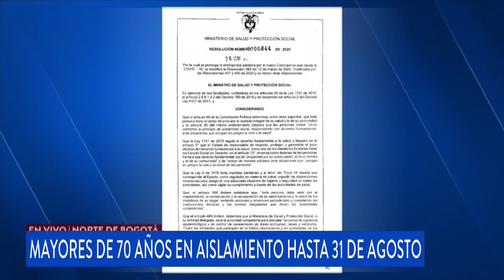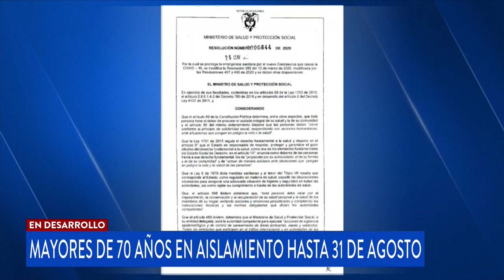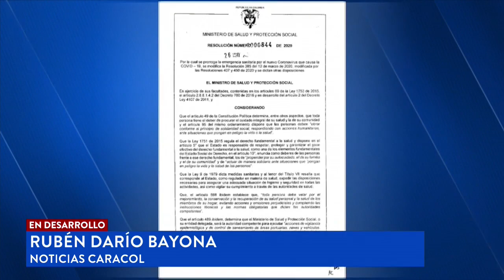Niños y adultos podrán estar más tiempo al aire libre en medio del aislamiento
Mayores de 70 años también tendrán breves periodos para salir de sus casas a partir del primero de junio. Algunos grupos tendrán hasta una hora más de permiso.